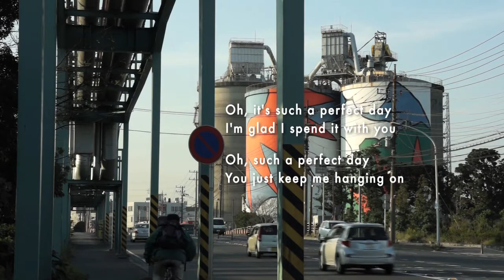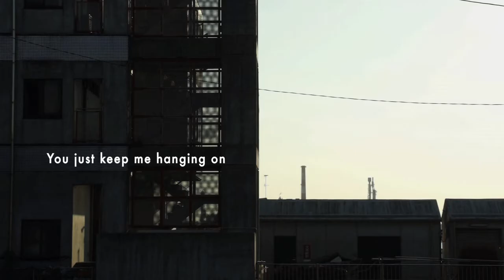東京ローカル アーカイブ【 工場萌え・川崎千鳥 】KOJO-MOE:Industries in Kawasaki 2013.10.28 Tokyo Archive Local Landscape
初めて見た川崎の千鳥周辺にある化学工場の風景に、
先日亡くなったLou Reed のPerfect Dayをあててみました。
曲持つ適度な暗さと浮遊感がなんとなく合いそうだったからで、
特に深い意味はありません。
使用しているのはGlenn Gregoryという人のカバーです。

Shot and Edited by Nobuyuki Matsukawa.
Location:Chidori,Kawasaki-city
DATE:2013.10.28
CAMERA:SONY NEX-7 18-55mm Zoom lens
Creative Style:Neutral
MUSIC : Perfect Day(Lou Reed Cover) by Glenn Gregory
             from "Music Of Quality And Distinction, Volume One"

PERFECT DAY  by LOU REED

Just a perfect day
drink Sangria in the park
And then later
when it gets dark, we go home

feed animals in the zoo
Then later
a movie, too, and then home

Oh, it's such a perfect day
I'm glad I spend it with you
Oh, such a perfect day
You just keep me hanging on

problems all left alone
Weekenders on our own
it's such fun

you made me forget myself
I thought I was
someone else, someone good

I'm glad I spent it with you

You're going to reap just what you sow

R.I.P. LOU REED